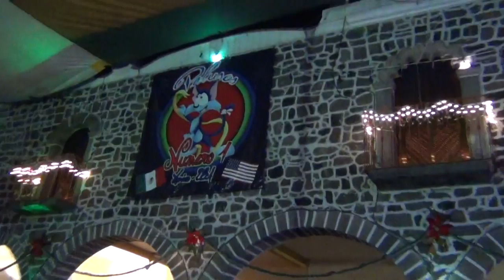banda la carcaña en san nicolas de los ranchos,31-dic-2014